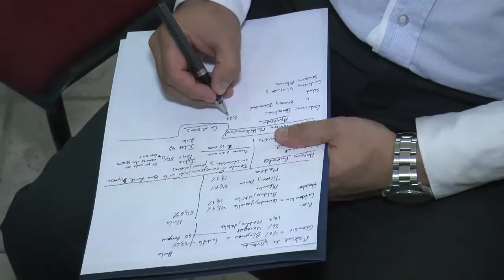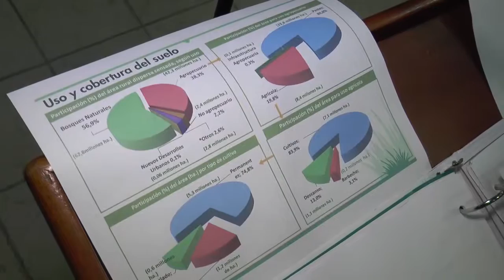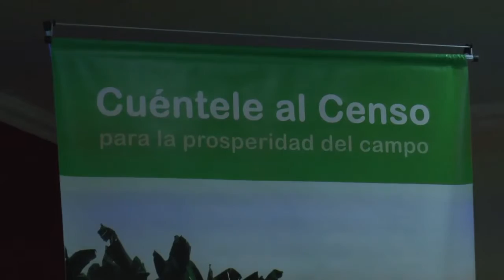EMPRESAS Y EMPRESARIOS